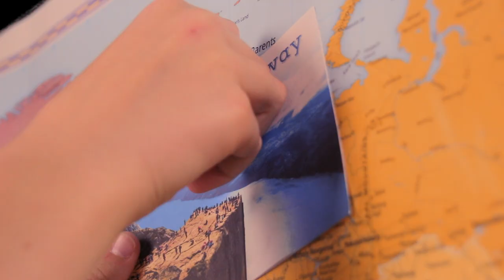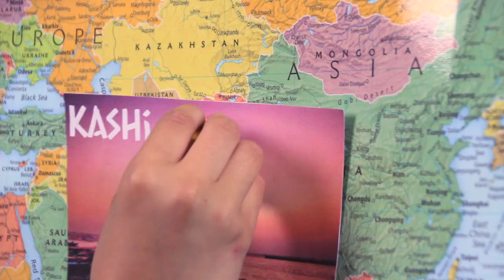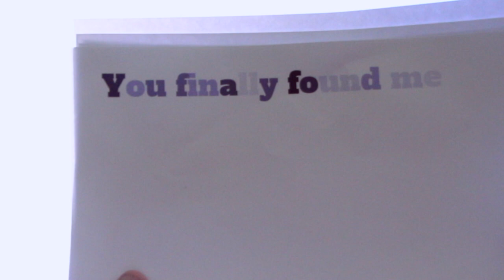Finding You (Feat. Milasings_) - Official Video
Sung by - Mila Mincy (Insta: Milasings_)
Starring: Mila Mincy and Maddie Eaton

Thank you to everyone who helped make this happen.